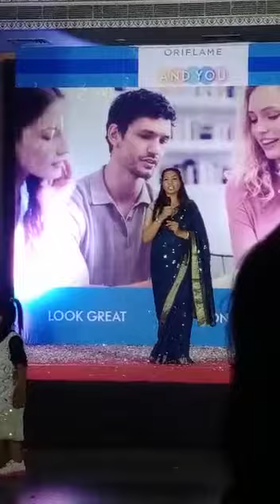//Oriflame ke sath success story// आप भी हमारे साथ जॉइन हुई है और देखी Oriflame क्या ह 💫💃💯